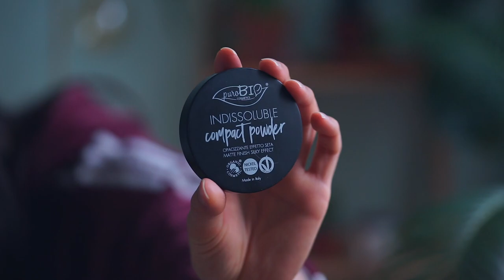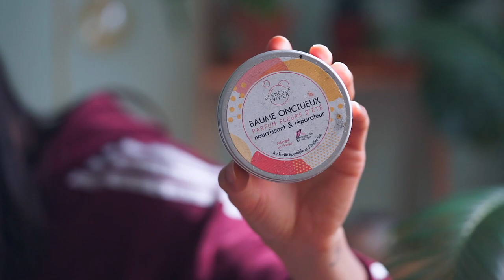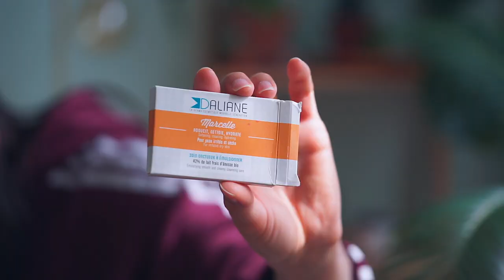CES PRODUITS BIO, À LA POUBELLE ? | SHAKERMAKER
♥ Me rejoindre sur Insta ! Je partage beaucouppp !

Si tu veux me soutenir financièrement afin que je te propose plus régulièrement des contenus variés SANS pour autant me donner d'argent directement, j'ai trouvé une plateforme qui te permet de visionner des publicités, ce qui me reversera automatiquement 0,05ct !
La plateforme te permet aussi de me faire des tips volontaires mais je suis moins à l'aise avec le principe ! :)

Si tu trouves le principe GONFLÉ et que ça te saoule de mater une pub parce qu'on en voit déjà trop, je t'invite à NE PAS cliquer sur le lien si dessous. La vie est si simple !

• Nettoyant Patyka
J’ai l’impression que c’est discontinué je ne trouve même plus le produit sur le site de la marque …

● CODES PROMOS ●

SHAKERMAKERxNUOO : 10€ de réduction dès 65€ d'achats (hors frais de port) sur l'e-shop NUOO (non cumulable)

SHAKERMAKERxNUOOBOX : première box à 50% pour tout abonnement annuel avec engagement à la box (donc première box à 11,50€ (avec frais de port), puis 23€ (avec frais de port) par mois)(non cumulable)

● K A Z I D O M I

● S L O W   C O S M É T I Q U E
-5€ sur Slow-Cosmetique avec mon parrainage :

● D O U X   G O O D
-5€ chez Doux-Good en t'inscrivant à la newsletter

● M A D E M O I S E L L E   B I O

● L A   B O B O A
-10% sur le Shop Bijoux LABOBOA + Petit Cadeau
Code : SHAKER10

● A I R B N B
Économisez 35€ sur votre logement Airbnb grâce à mon lien parrain

● P U R N A T U R A L S H O P

▶ I N S T A G R A M
▶ S N A P C H A T → shakermakerblog (mais je suis plutôt sur InstaStory .)